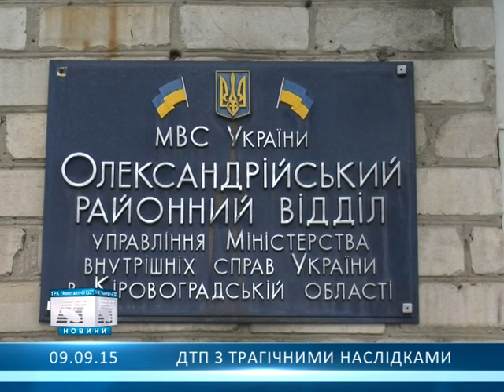ДТП з трагічними наслідками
На Олександрійщині пенсіонер потрапив під колеса далекобіника